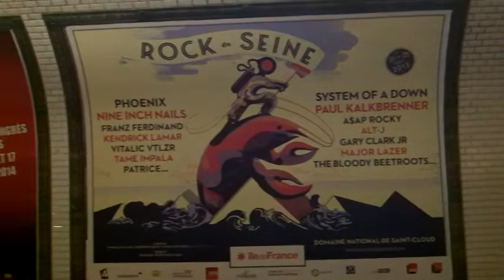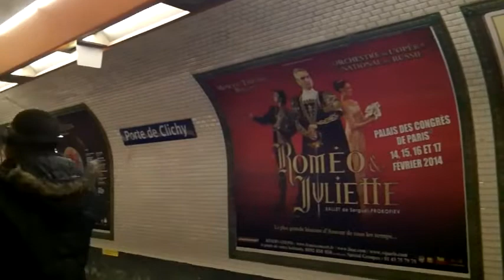USA SAVATE - Documentary: "Road of Savate " #7- Professeur Sot Mezaache